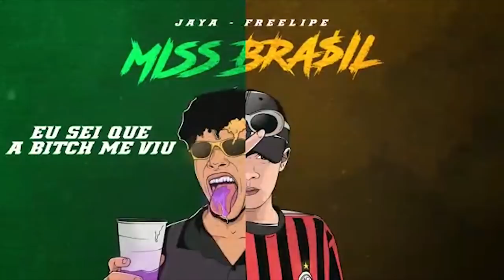Mike x Apollo | SEMI FINAL | 134ª Batalha da Aldeia | Barueri | SP